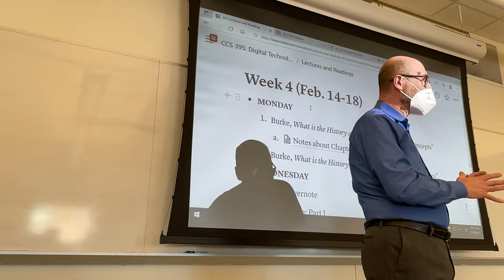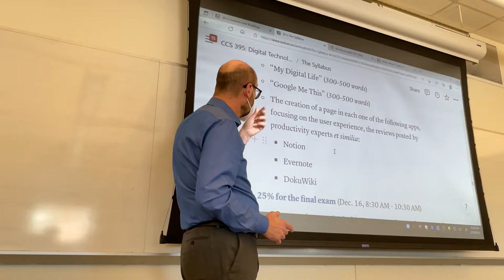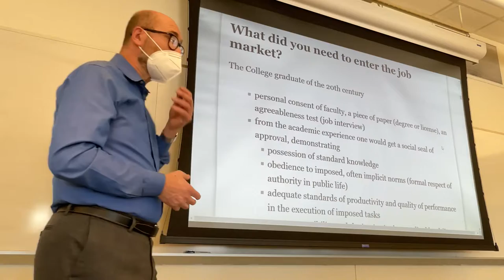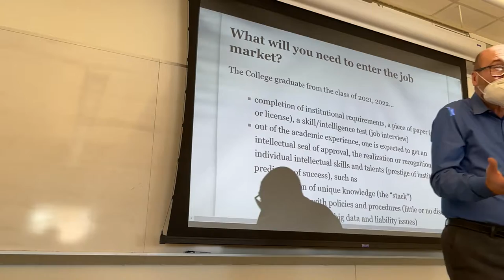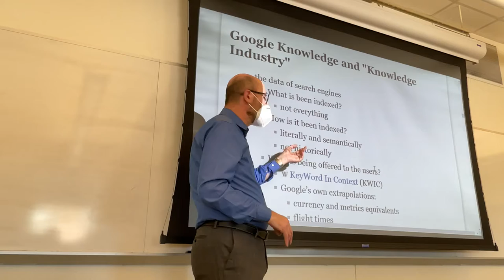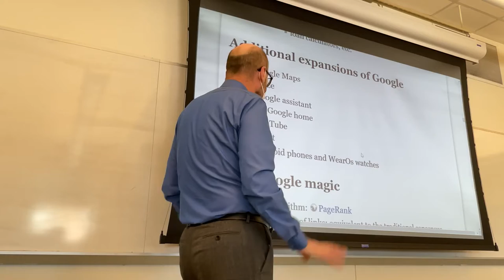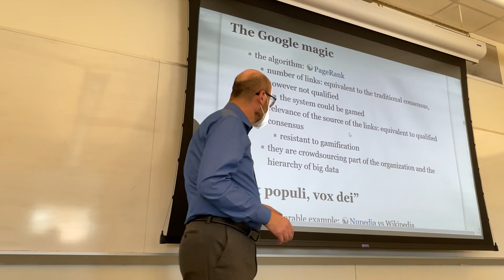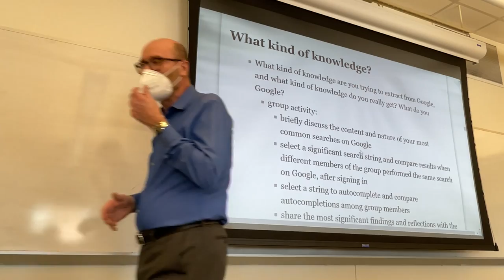CCS 395: Lecture from Feb. 14, 2022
Plans for the week.
Clarifications about the written and the digital assignments in general, with reference to the syllabus, and about the two assignments that were due on Friday, Feb. 11.
Presentation on Google and the knowledge society, the knowledge industry.